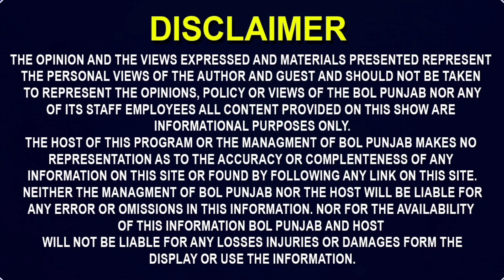apni be-ti te pat-ni nal keu kita eh sara kuch